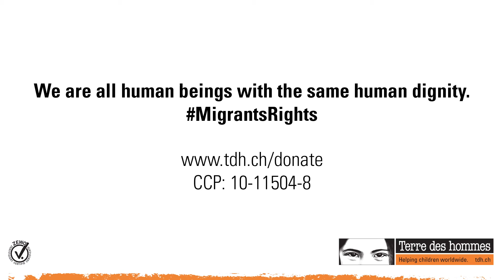International Migrants Day